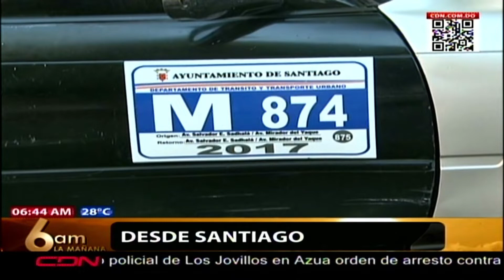Resumen desde Santiago en 6 AM La Mañana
Resumen desde la zona norte de República Dominicana a cargo del periodista José Adriano Rodríguez en 6 AM La Mañana que se transmite de lunes a viernes a las 6:00 am por CDN canal 37